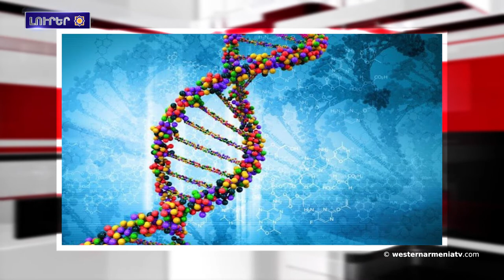Չինաստանը կ՛օգնէ Սուրիային.Լուրեր 01․06․2021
1.Արեւմտեան Հայաստանի Աղրըի (Ագուրի) գիւղացիները կը ցանկանան, որ իրենց գյիւղերը ուսումնասիրուին
2.Ստեփանակերտի մէջ մեկնարկած են նոր բնակելի թաղամասի կառուցման շինաշխատանքները
3.Ապաշրջափակման հարցով եռակողմ աշխատանքային խումբի աշխատանքները չեն շարունակուիր
4.Թուրքական ԴՆԹ նախագիծը մեղադրեր է թուրք ժողովուրդին «հրեշացնելու» մէջ
5.Սի Ցզինպինը յայտարարած է, որ Չինաստանը կ՛օգնէ Սուրիային
6.Արեւմտեան Հայաստանի տեսարժան վայրերը․ Մալապատիի շքեղ  կամուրջը
7.Կիեւի մէջ մեկնարկեր են Ալեքսանտր Սպենտիարեանի 150-ամեակին նուիրուած միջոցառումները
8.Այսօր երեխաներու միջազգային պաշտպանութեան օրն է